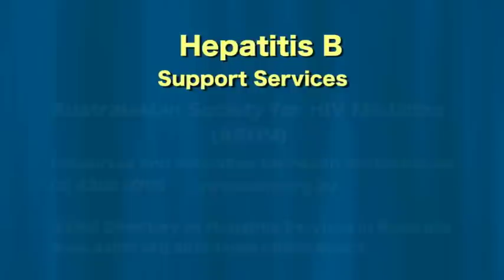Understanding Hepatitis B PART 3 Support Services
Liverpool Hospital has produced a new DVD and flipchart to help raise awareness of the signs and symptoms of Hepatitis B.

By increasing patient awareness of the different stages of the virus and the importance of proper management we hope to increase the number of patients who participate in regular monitoring ao they get the treatment when they need it.

Treatment in certain phases is necessary to reduce the chance of hepatitis B related liver cancer and liver failure.